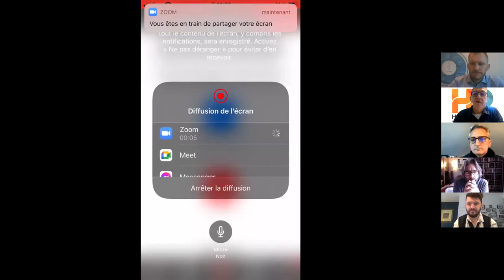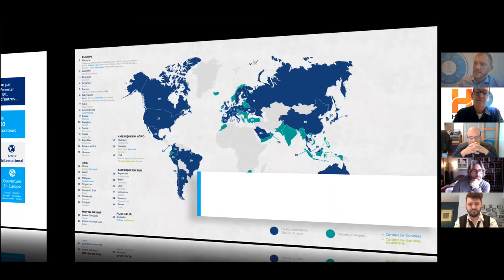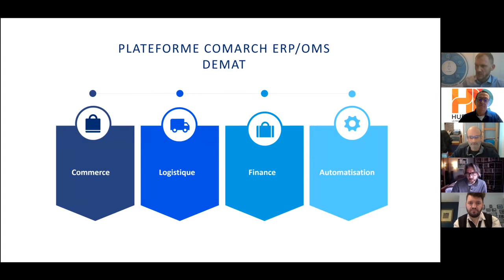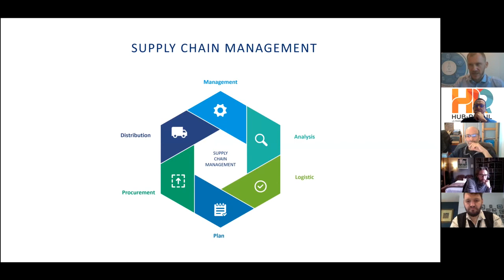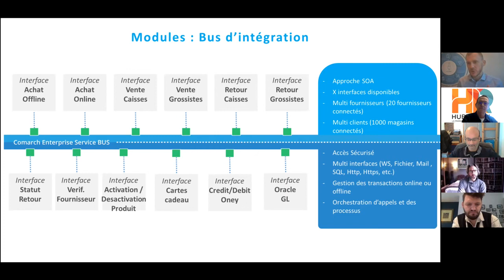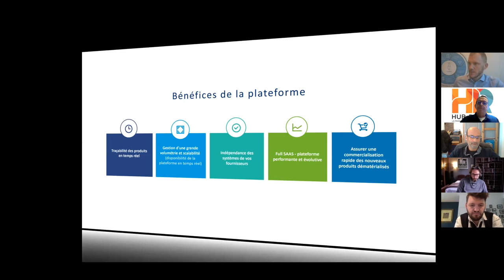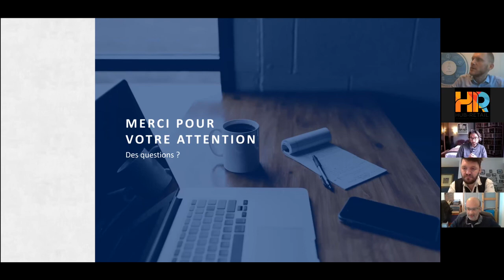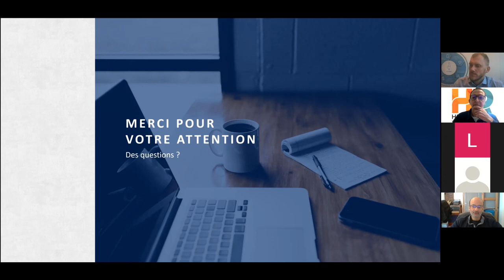40ème Retail'Heure avec Comarch et Auchan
Comarch présente sa Plateforme de Commerce Unifiée mise en exploitation pour la première fois en France chez Auchan.
Intervention de : Anthony DELVALLE - DG Comarch France & Jean-Michel PASSAGNE : Responsable Services Client AUCHAN